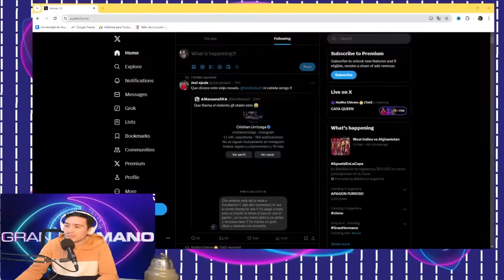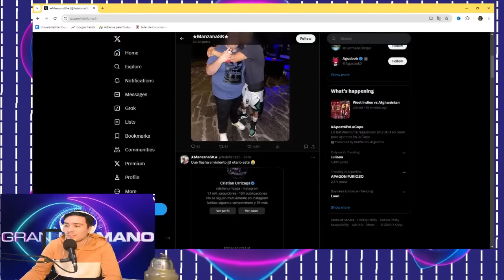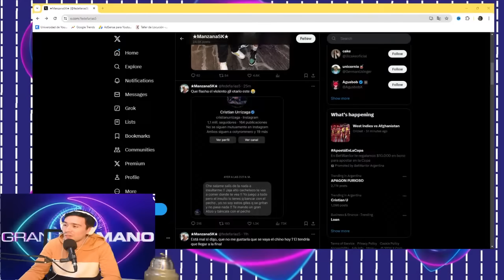[SE PICÓ AFUERA] CRISTIAN U y MANZANA casi A LAS MANOS | GRAN HERMANO 2024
ESCÁNDALO AFUERA la CASA de GRAN HERMANO. ¡SE RE PICÓ!

También te invitamos a contarnos qué video sobre qué participante te gustaría que hagamos!